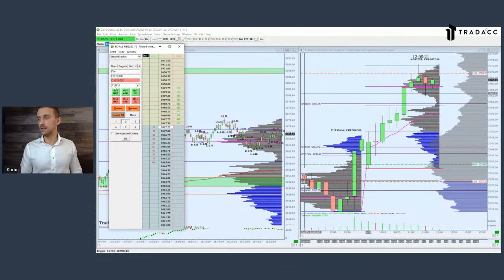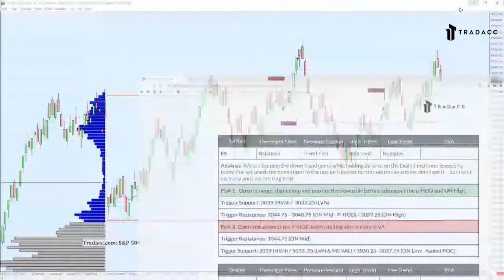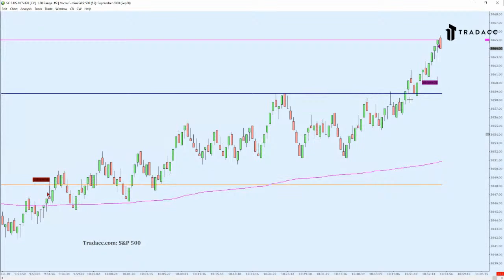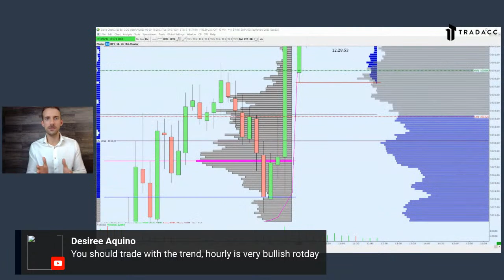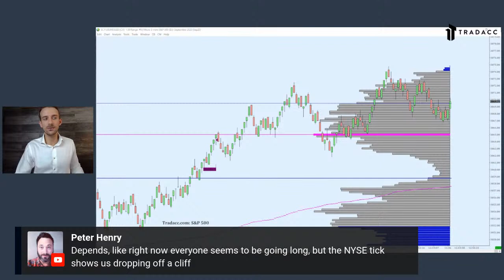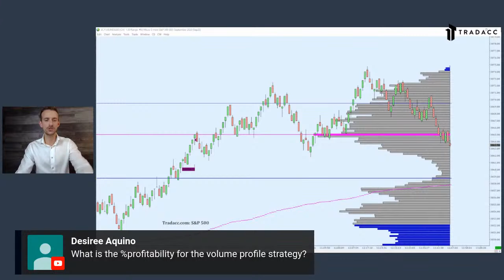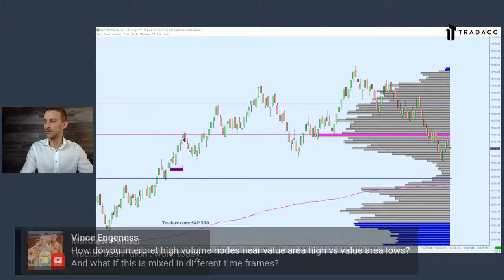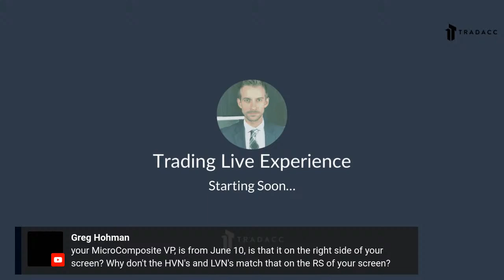The $400/Day Challenge - DAY THREE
▶️My trading strategy?
📞Need help with your trading? Schedule a FREE Session with my team

In this journey, I'm showing you via live stream every day how to grow a small size account (starting with USD $1,250) within a month.

Korbslive schedule: Monday to Thursday at 12 PM Eastern Time (New York)

NEED HELP?
Are you day trading and looking for a trading strategy and technical indicators that you can rely on for the long term?
After trying them all, I've realized that you actually need ZERO technical indicators to have an edge in the market. All you really need is the Volume Profile, the only charting tool in the world used by professionals that provides real-time market-generated information.
Trading with the Volume Profile is what allows me to generate $500/$1000 on average in daily profits.
If you enjoyed this content on Youtube and would like to learn my strategy to a deeper level, you might be interested in the Volume Profile Formula™, the first course that teaches you the basics of Volume Profile.

My name is Aaron Korbs and I'm a professional Futures Day Trader expert in Auction Market Theory, Order Flow & Volume Profile.
I'm the founder of Tradacc.com and creator of Volume Profile Formula™ and the Profile Method™ where I help traders getting consistently profitable by focusing on Volume Profile methodology.
I typically work with people that want to create an extra income or that would like to turn trading into their main profession.

-Korbs